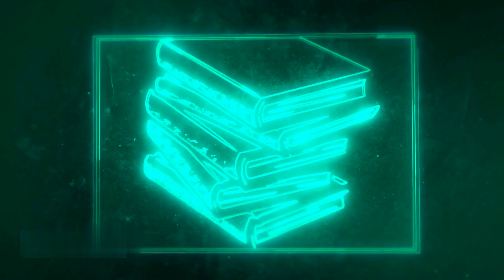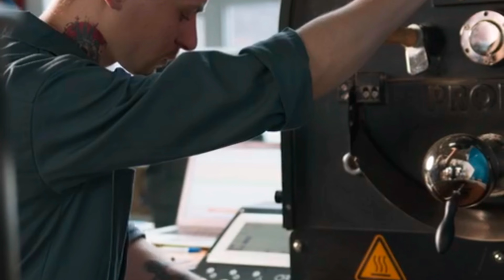قصة الفقير والساعة الثمينة باللهجة المصرية